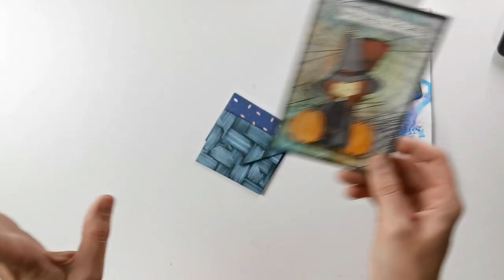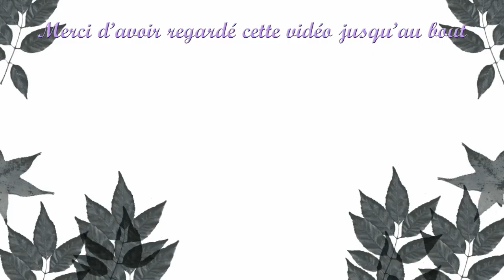Participation concours #01 | Pen pal journal - journal de correspondance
↡ 𝓜𝓮 𝓻𝓮𝓳𝓸𝓲𝓷𝓭𝓻𝓮 ↡

↡ 𝓛𝓲𝓮𝓷 𝓬𝓲𝓽𝓮 ↡

↡ 𝓜𝓪 𝓼𝓬𝓻𝓪𝓹𝓻𝓸𝓸𝓶 ↡

Alors convaincus ?